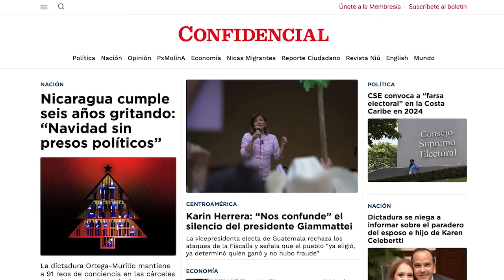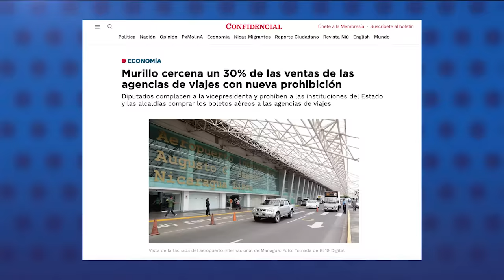Rosario Murillo cercena ventas de agencias de viajes nacionales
Las ventas de las agencias de viajes nicaragüenses se reducirán un 30%, aproximadamente, tras la nueva disposición de la vicepresidente, Rosario Murillo, que prohibió a todas las instituciones del Estado y alcaldías comprar los boletos aéreos internacionales a las agencias de viajes nacionales.
En una circular de Murillo, enviada el 12 de diciembre de 2023, señala que de ahora en adelante, los boletos aéreos serán comprados en línea a través del sistema que tiene el Gobierno y que los gastos del hotel y bolsillos de los funcionarios públicos deben ser autorizados por la Presidencia de la República.

En el documento, la vocera del régimen, justificó que la medida permitirá a la dictadura “ahorrar recursos que se dispondrán para programas y proyectos de atención al pueblo nicaragüense”.
Una fuente, que conoce el sector turístico nicaragüense, dijo que las ventas de boletos al sector público rondan el 30% del negocio de las agencias de viajes, por lo que “posiblemente algunas de ellas se vean obligadas a cerrar”.

Otras noticias destacadas del día:
- Nicaragua cumple seis años consecutivos demandando la liberación de presos políticos.
- Donantes darán menos dinero al régimen por tercer año consecutivo.